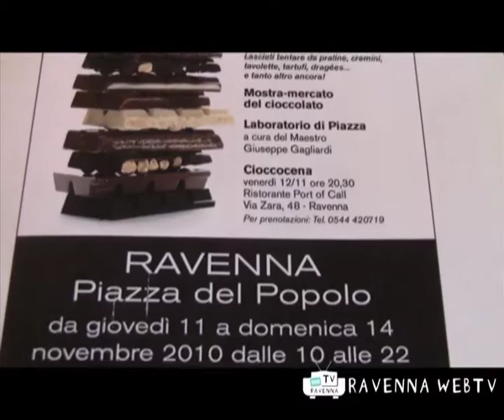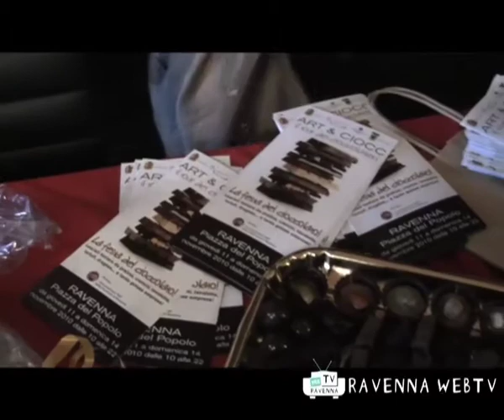Cronaca 11/11/2010 ore 10